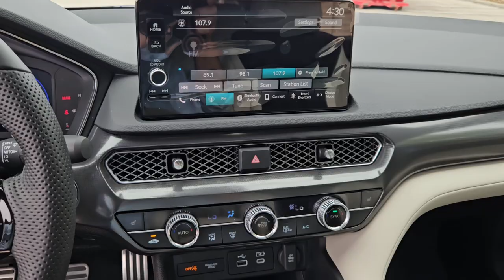2024 Acura Integra Type S San Antonio, Austin, Houston, Dallas, Boerne TX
New 2024 Acura Integra Type S available at gunnacura located in 11911 IH 10 West, San Antonio, TX, 78249.
Stock#: A24711 - VIN#: 19UDE5G95RA003862

Get a feel for the  2024  Acura Integra. This boldly stylish Integra delivers spirited performance with a premium feel. Powerful, beautifully crafted, versatile, and economical, it adds fun and excitement to every drive. The following are some of this vehicles highlighted options: Head-Up Display, Intelligent Auto on/off High Beams, Pre-Collision System, Lane Departure Warning, Keyless Entry, Adaptive Cruise Control, Keyless Start, Active Suspension, Satellite Radio, Premium Sound System. Get the style and performance you've been looking for in this  striking Integra. Come in for a test drive. Our team will make it the best part of your day.